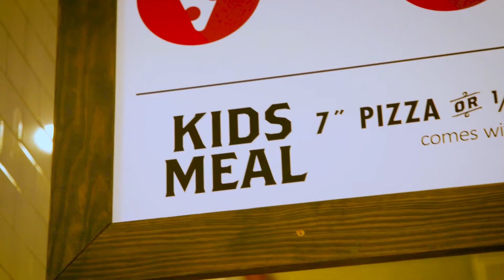Your Pie - Family Spot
A 30 second spot for the restaurant Your Pie. The goal of this spot was to highlight the family aspect of the restaurant.

Directed by: jeremy Garcia
Cinematography by: Chance Briley & Jeremy Garcia
Edited/Sound Design/graphics: Jeremy Garcia
Colorist: Jeremy Garcia